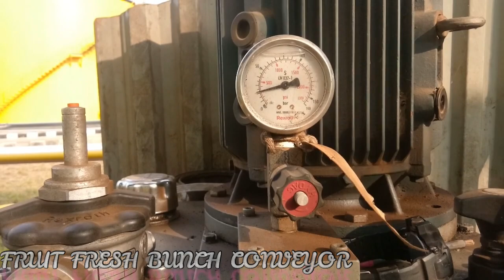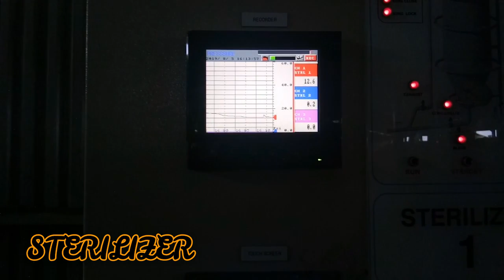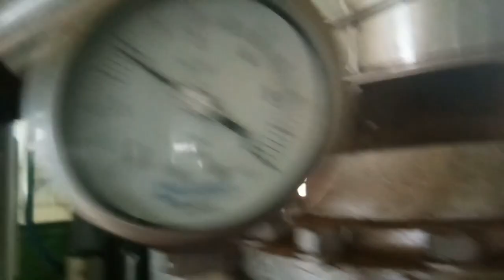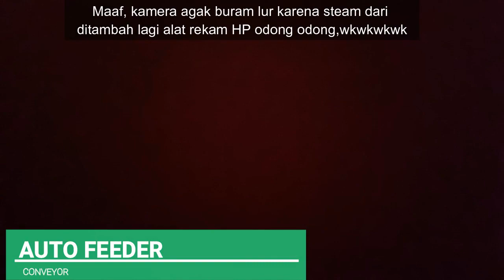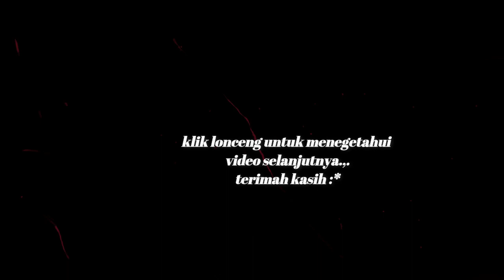PROSES PENGOLAHAN MINYAK KELAPA SAWIT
LURRRRR.,,.
ADA MAU DITANYA DI KOMENTAR YA.,.,.

KLIK LONCENG YA LURRRR